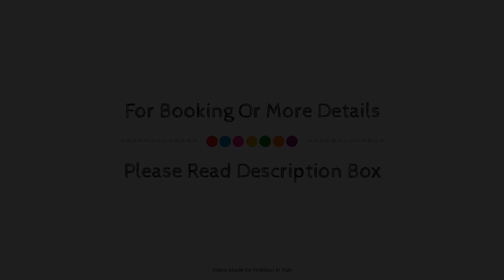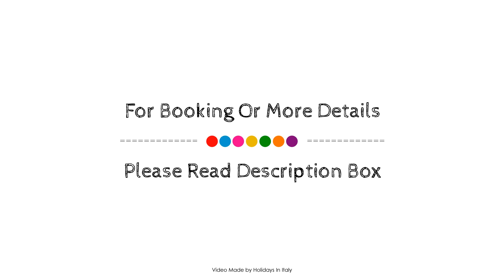Locanda Del Molino, Cortona, Italy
About Property:
Locanda Del Molino is a popular choice amongst travelers in Cortona, whether exploring or just passing through. The property features a wide range of facilities to make your stay a pleasant experience. Luggage storage, room service, airport transfer, meeting facilities, babysitting are just some of the facilities on offer. Designed for comfort, selected guestrooms offer whirlpool bathtub, air conditioning, heating, wake-up service, desk to ensure a restful night. Recuperate from a full day of sightseeing in the comfort of your room or take advantage of the hotel's recreational facilities, including hot tub, outdoor pool, spa, massage, solarium. No matter what your reasons are for visiting Cortona, Locanda Del Molino will make you feel instantly at home.
Searching For
1. Locanda Del Molino - Cortona
2. Locanda Del Molino - Cortona Virtual Tour
3. Locanda Del Molino - Cortona Rooms
4. Locanda Del Molino - Cortona Amenities
5. Locanda Del Molino - Cortona Videos
6. Locanda Del Molino - Cortona Offers
7. Locanda Del Molino - Cortona Deals
Audio Credit:
Track Title: Subway Dreams
Artist: Dan Henig